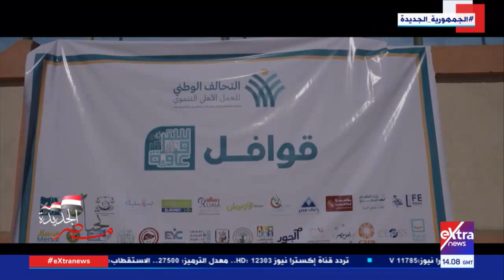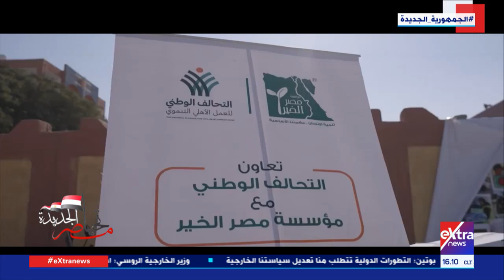تحيا مصر الجديدة مع هبة عبد الفتاح| إنجازات تتحدى الزمن "مركز مصر الثقافي" ومبادرة كتف في كتف